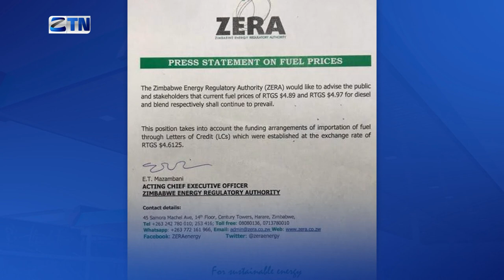Energy Minister Reads the Riot Act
Energy and Power Development Minister Advocate Fortune Chasi says serious measures will be taken if oil companies keep in the practice of hiking up fuel prices. ZTN Reporter Takudzwa Chihambakwe gives us this report